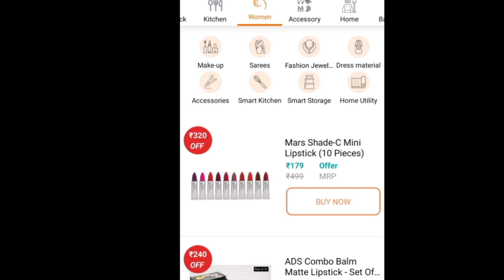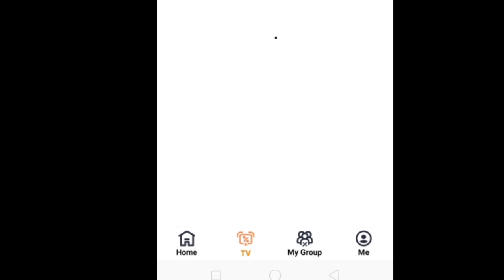ಜುವೆಲ್ಲರಿ, ಬಟ್ಟೆ, ಆಡುಗೆ ಮನೆ ಪದಾರ್ಥಗಳು, ಬ್ಯೂಟಿ ಪ್ರಾಡಕ್ಟ್ ಎಲ್ಲವೂ ಕಡಿಮೆ ಬೆಲೆಗೆ ShopG ನಲ್ಲಿ ಮಾತ್ರ ....